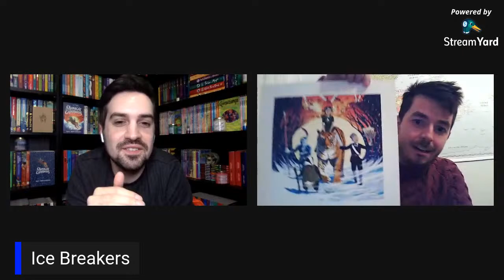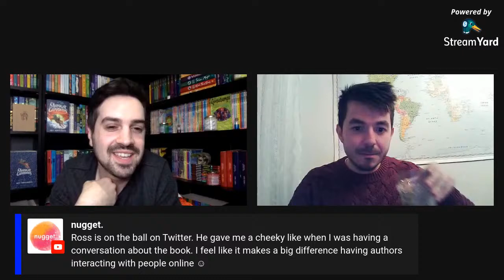In Conversation With Ross Montgomery 🐅 The Midnight Guardians Interview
Celebrate the brand new release of THE MIDNIGHT GUARDIANS with this exclusive live interview with ROSS MONTGOMERY! We will be chatting all things The Midnight Guardians and more, and live viewers will have the chance to ask Ross anything they like, so be sure to tune in Sunday, November 15th at 8pm GMT / 3pm EST.

This interview will be SPOILER FREE so all can join!